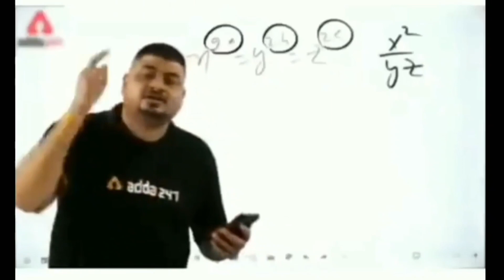TM DELETE 1V4 CLUTCH IN @freefire-bigbrotheresports6810 SHINING STAR PHASE 1 TOURNAMENT | 1VS 4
credits

BIG BROTHER ESPORTS PRESENTS
Big Brother Free Fire Max Shining Star | League Stage | Ft. TEAM MAFIAS, ORANGUTAN, TEAM TSG

• Prize-Pool :- 2,00,000 INR

TM LIKHI 1V4 CLUTCH WITH GRENADE🔥💣||ROCKY BHAI OP REACTION 😱
Fozy Bhai - Best funny moment in tournament ,,,! 😁😂😂

PAHADI GAMING REACTION ON TG DELETE GAMEPLAY🔥
pahadi gaming reaction on tg delete
pahadi react on tg delete
pahadi and tg delete
pahadi vs tg delete
tg delete reaction videos
pahadi gaming reaction
total gaming esports vs team elite
pahadi vs mafia
te pahadi vs tg mafia
te vs tg
pahadi sniper vs mafia sniper
pahadi vs mafia who is best?
total gaming esports
team elite
pahadi gaming
iconic ff
killer ff
rdp ff
jonty gaming
total gaming
tg fozyajay
tg delete
tg mafia
mafia bala
te vs tg
team elite best tournament highlights
total gaming esports best tournament highlights
total gaming vs team elite
pahadi vs mafia
tg fozyajay
pahadi reaction on tg mafia
who is best pahadi or mafia
top sniper esports players
best snipers of india
best esports sniper players of players
top 10 snipers of india
top 10 esports players of india
apizhere
gxr xdivine
vasiyocrj7
tahirfuego ff
tsg army
tsg ojasvi
tsg legend
4un anand
PAHADI GAMING OP REACTION ON TG-DELETE 😲 || 7 KILLS TG-ESPORTS
@TG mafia bala 1v4 Clutch Against OG Elite😱😎|| @TG DELETE 1v2 Clutch Against NGX😱😍||TM Vs OG||

tg delete face reveal,
tg delete gameplay,
tg delete uid,
tg delete tournament,
tg delete custom hud,
tg delete vs raistar,
tg delete 1 vs 4 clutch,
tg delete id,
tg delete and ajju bhai,
tg delete arrow clutch,
tg delete ajjubhai,
tg delete awm,
tg delete id,
tg delete ajjubhai,
tg delete awm,
tg delete account,
tg delete and fozyajay,
tg delete page,
tg delete analysis,
tg delete biography,
tg delete best gameplay
ajjubhai talking funny interview
ajjubhai talking funny interview of tg espory
tg delete funny interview with ajjubhai
tg delete funny interview with ajjubhai 94.
tg delete funny game
tg delete funny gameplay with ajjubhai
ajjubhai and tg delete
ajjubhai tg delete op gameplay
ajjubhai and tg delete playing together
tg delete playing together with ajjubhai
full comedy with ajjubhai and tg delete
ajjubhai 94 comedy with tg delete
funny game with ajjubhai